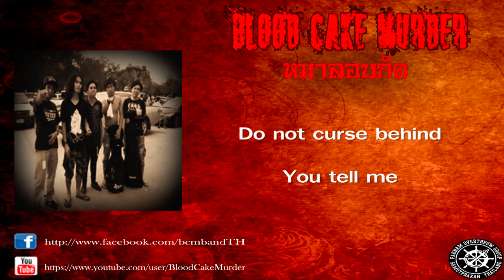Blood Cake Murder - หมาลอบกัด [Official Audio]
Single: หมาลอบกัด
Artist: Blood Cake Murder
Genre : Death Core / Metal Core
Group : Paknam Overthrow Group Samut Prakan Thailand

Member :

พีรพล ศิริบรรจงศักดิ์ (Arm) : Vocal
อนันต์ พรเจริญ (A) : Vocal
เทพฤทธิ์ ภัทรพงษ์เอชน์ (Aun) : Guitar
เอกชัย ภาวะลี (Jay) : Bass
ศุภชัย ทองฟู (Toey) : Durm

Credit :

เนื้อร้อง : Blood Cake Murder
ทำนอง : Blood Cake Murder
Mix&Mastering : Teerapon Tangtong ('Kran Ultra Slim)

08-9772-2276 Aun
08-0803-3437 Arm